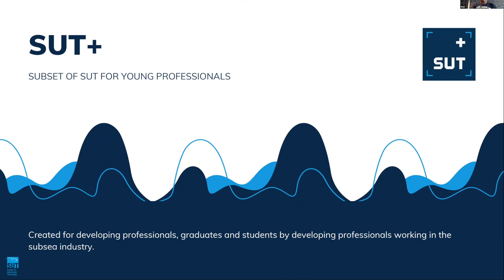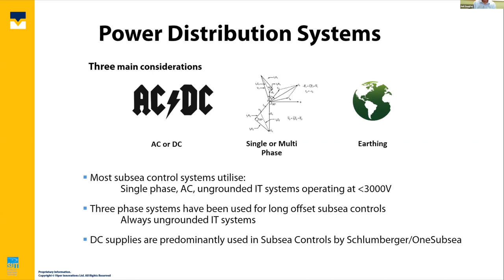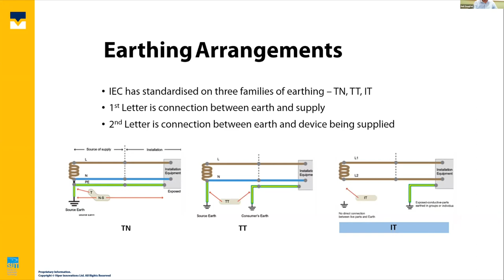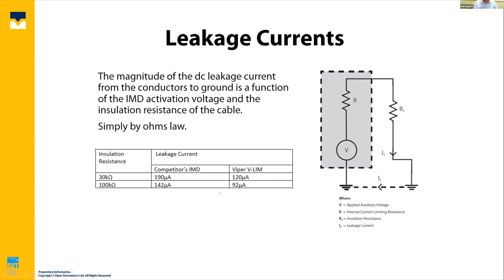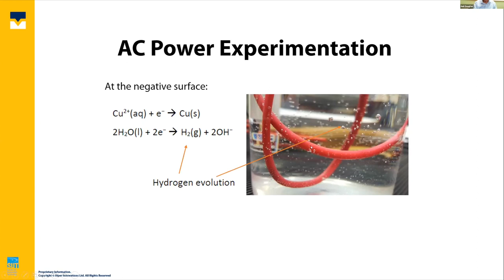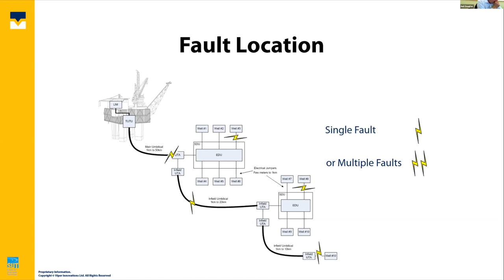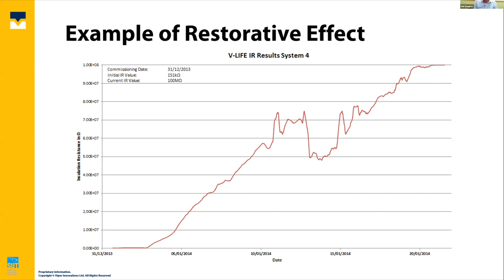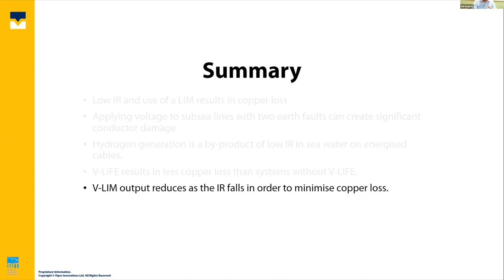The Consequences of Insulation Resistance Failure in Subsea Umbilicals - SUT+ Webinar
Speaker: Neil Douglas, Director, Viper Innovations Ltd

This presentation discusses the fundamental processes that occur when sea water comes into contact with a copper conductor of an electrical cable or umbilical. Whilst the science presented is easily understood, the results are surprising and generally not appreciated in the subsea industry.

SUT+ webinar 12 October 2022
To find out more about SUT or to become a member go